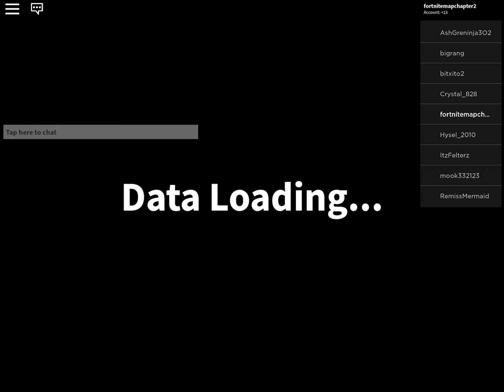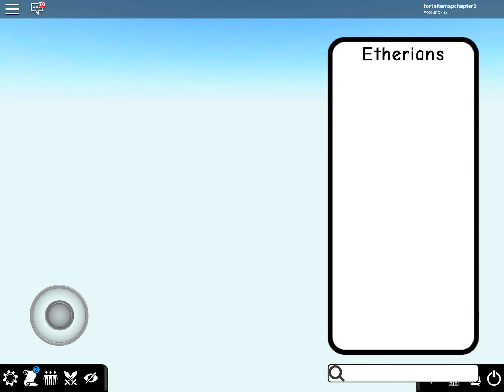NEW MAP IN MONSTERS OF ETHERIA!